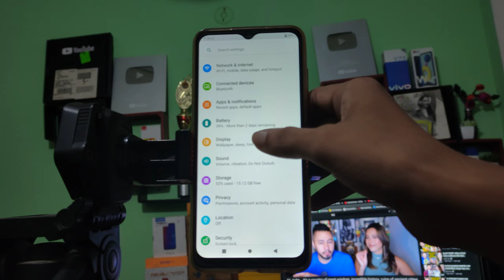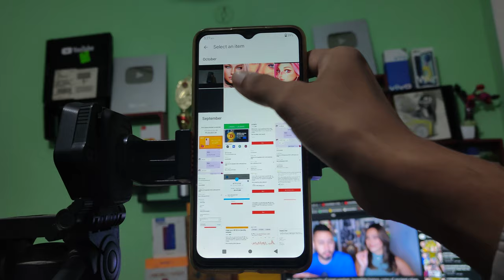Lava Z3 : How to set wallpaper | Lava mobile wallpaper change kaise karen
Lava  Z3 secret setting
Lvva Z3 hidden Features
Lava Z3 top 10 cool features
Lava Z3 Tips and tricks
Welcome to "infotalk online" my motive behind creating this channel is to make it easy to understand tech videos in Hindi.topic | Phone setting | Tutorial | Mobile Settings | problem  | fix | remove | solution | solve | off/on | are not working | How